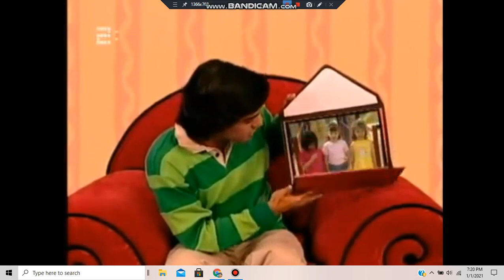Pistas da Blue We Just Got a Letter Compilation (Season 3)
Here's all 5 episodes.

We don't have "What Does Blue Want to Do On a Rainy Day?", "Blue's Sad Day", "Nurture", "Art Appreciation", or "Mechanics".